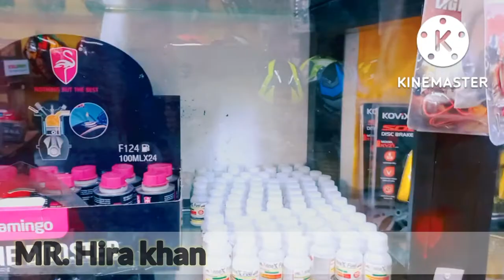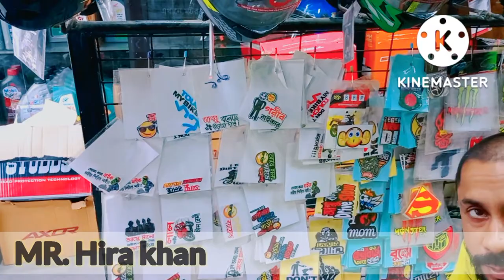হেলমেট।। নতুন নতুন।। ভালোমানের।।helmet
সকল প্রকার নতুন ও ভালো হেলমেট  ক্রয় করতে এখনি চলে আসুন বাইকার জুন এ।।